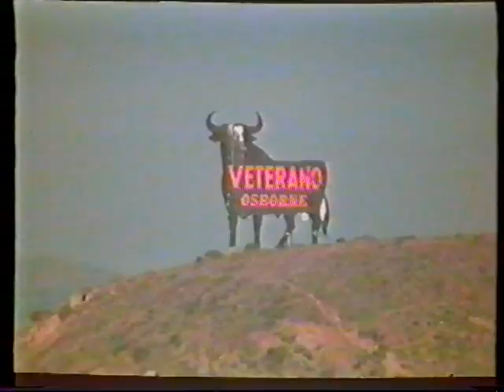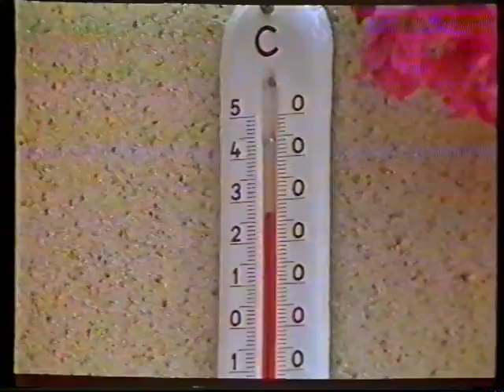3 bøsser nyder deres otium i et elskovspalæ